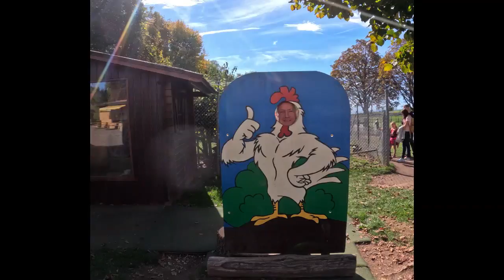Signal De Bougy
Trip out to Signal de Bougy